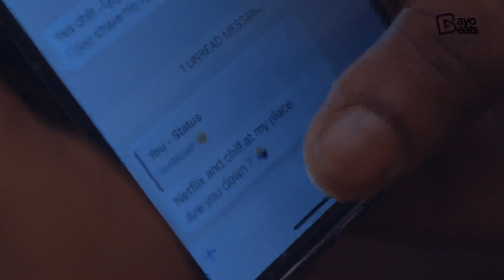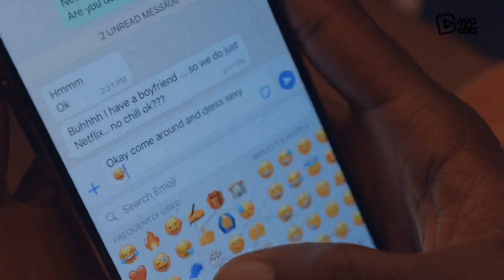Netflix and don’t touch me